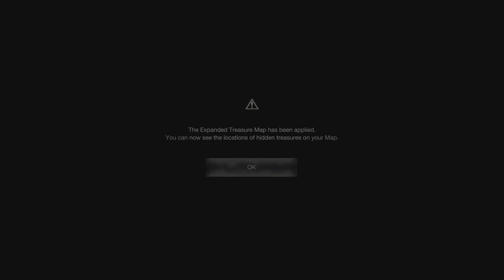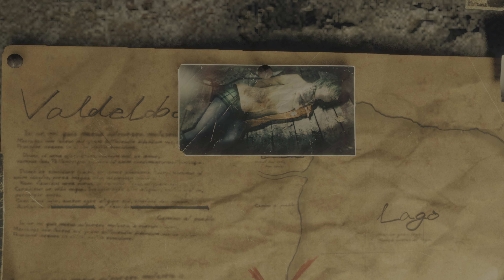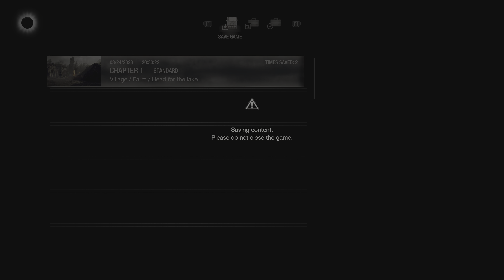Resident Evil 4 Chapter 1